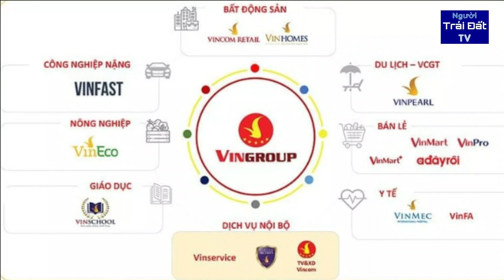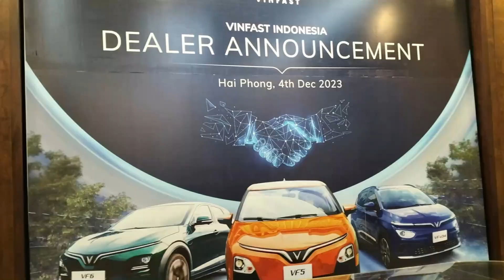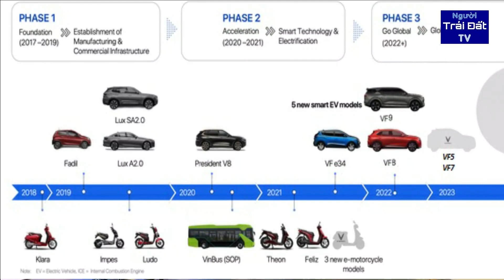Vinfast Từ Tai Tiếng Đến Danh Tiếng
Vinfast - Từ "tai tiếng" đến danh tiếng trong ngành sản xuất xe ô tô.
Đến giờ phút này, thời điểm cuối tháng 5 năm 2023, có thể nói Vinfast vẫn là chàng David tý hon, đã dám công khai bước ra sân chơi toàn cầu của ngành ô tô với nhiều gã khổng lồ Goliat về xe hơi. Kể từ thời điểm ban đầu, người có tư duy thông thường đều nhìn thấy khó khăn và thách thức khi xuất phát điểm vủa Vinfast là số 0, dù bệ đỡ Vingroup đang là tập đoàn tư nhân số 1 Việt Nam với thế mạnh là một số lĩnh vực nhưng không có dấu hiệu của công nghệ, công nghiệp. Và tai tiếng đầu tiên Vinfast được nghe là họ lập dự án ảo để thâu tóm đất đai là chính khi khởi công dự án sản xuất ô tô năm 2017, rồi làm nhà máy, đánh bóng tên tuổi tại triển lãm Paris Motor show 2018 với 2 mẫu xe Sedan 5 chỗ và 7 chỗ với mục tiêu sau lùa gà bán cổ phiếu, bán dự án xe kiếm lời. Khi Vinfast chính thức giao xe thì họ được khoác tai tiếng chỉ mua linh kiện về rắp ráp là chính .v.v.  Rồi khi xe bị lỗi, bị một số sự cố như bất cứ một hãng xe hơi nào dù là đã phát triển lâu năm, thậm chí xe bị tai nạn  do người lái thì bị thêm tai tiếng nghi ngờ về năng lực làm xe hơi, phát triển nóng vội .v.v.
Xem lại thời điểm trước khi Vinfast quyết định làm xe hơi, với vị thế một doanh nhân từng làm ăn ở Đông Âu, và giờ thành công ở vai trò doanh nghiệp tư nhân hàng đầu tại Việt Nam, dư địa cho ông Vượng tiếp tục gặt hái ở phạm vi Việt Nam không còn nhiều. ông Vượng có thể đã đối diện hai lựa chọn:
Thứ nhất, lựa chọn an toàn là tìm cách quản trị tốt các lĩnh vực đang làm, có thể thêm vài lĩnh vực phụ trợ, tiếp tục giữ vị trí doanh nghiệp tư nhân hàng đầu ở Việt Nam, có thể tìm cách tạo danh tiếng ở vài lĩnh vực làm tốt, và dừng nghiệp doanh nhân số 1 Việt Nam khi về già.
Thứ hai, lựa chọn làm Vinfast, một cuộc chơi khó, và thành thực mà nói, chưa có doanh nhân Việt nào làm được và tạo dấu ấn rõ nét ở phạm vi quốc tế, trên quy mô toàn cầu. Vinfast thực sự là canh bạc lớn mà nếu thua, bệ đỡ của Vinfast là Vingroup cũng liểng xiểng, tiềm lực và danh tiếng của Vingroup cũng hao tổn và có thể đánh dấu cho sự suy yếu của đế chế này. Ông Vượng rất có thể cũng mất luôn ngôi vị doanh nhân số 1 Việt Nam ở hiện tại.
Ở cái tuổi đang vào ngưỡng chín và đỉnh cao của một đời doanh nhân, ông Vượng quyết định đốt cháy mình để lao vào lựa chọn số 2 với canh bạc đầy rủi ro, hao tổn tâm lực khi sẽ phải đấu với những doanh nhân và nhà tài phiệt của nhiều nền kinh tế lớn từ phương đông sang phương tây, với kinh nghiệm, quyền lực lập vua thị trường, bao gồm cả thị trường hàng hoá vật chất và dòng máu tài chính.